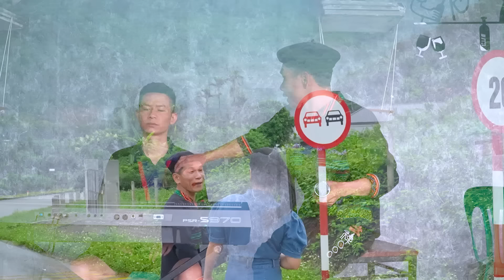VẤN VƯƠNG CHỢ TÌNH - Anh Tộc Hay Hát Nhất TV - LK Nhạc Vùng Cao Disco Remix - Nhạc Sống Tây Bắc A HY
Nhạc Rừng là kênh nhạc sống conten,với những ca khúc mang âm hưởng rừng núi tây bắc rất đặc sắc.Thể hiện bởi giọng ca anh tộc độc lạ gây vang vọng cả núi rừng.mọi người hãy chia sẻ và ủng hộ cho anh tộc nha..!